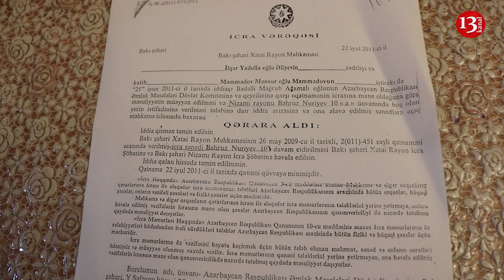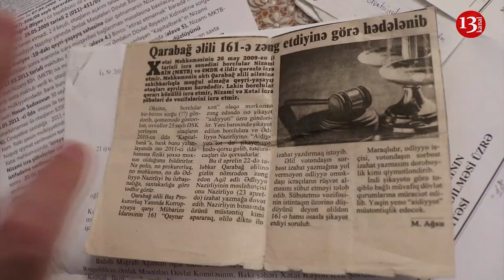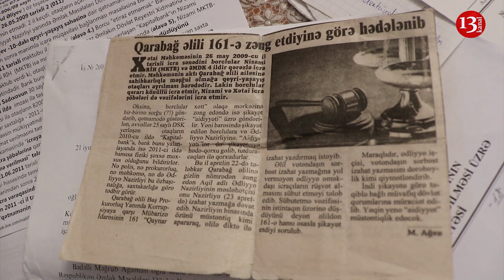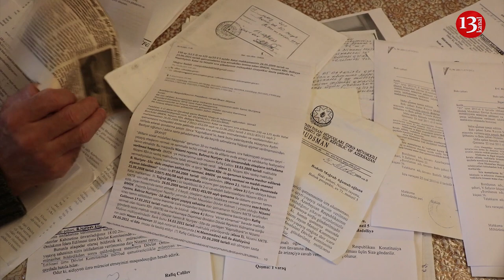"Dedilər, gəl ərizə yaz, SƏNƏ BAŞQA YER VERƏK, ƏLİMDƏ QƏRAR VAR E, NEYNİRƏM BAŞQA YERİ?"-ŞİKAYƏT